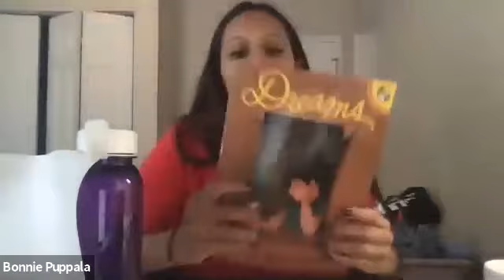Guess That Silhouette with Ms. Bonnie